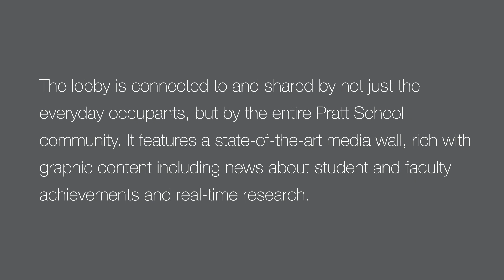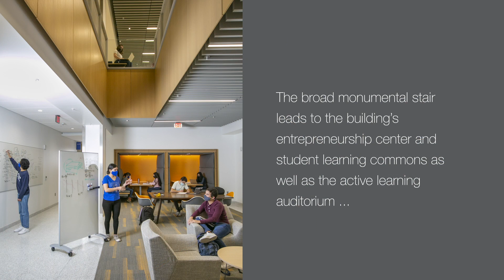The Wilkinson Building: Architectural Perspectives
A video from Wilkinson Building architecture firm Bohlin Cywinski Jackson. The architects' insightful design decisions were informed by their conversations with Duke Engineering faculty, staff and students.
More at: pratt.duke.edu/wilkinson21